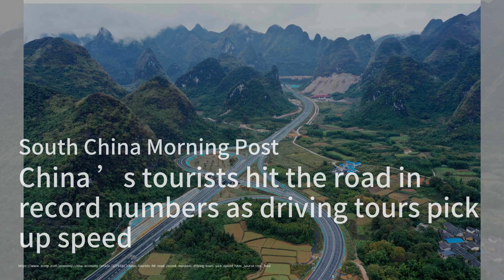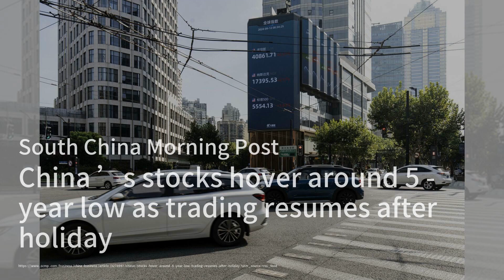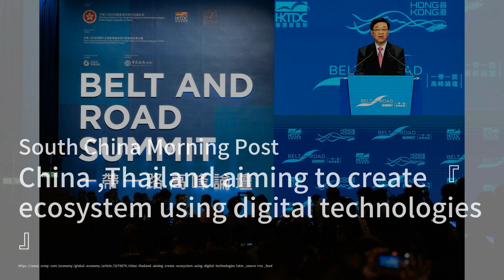China's Bold Move in the Middle East: A Double-Edged Sword；Alibaba Cloud's Aspara Conference: The Fu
Welcome to our 《Chinese Finance and Economy Briefing》 program! Today, we dive into the evolving landscape of China's foreign policy as Premier Li Qiang embarks on a tour of the Middle East, showcasing China's growing influence and the risks that come with it. This shift aims to challenge US dominance in the region, but could potentially strain relationships with other key players.

Next up, Alibaba Cloud is gearing up for its annual Aspara Conference in Hangzhou, where the spotlight will be on artificial intelligence and large language models. CEO Eddie Wu Yongming will inspire the tech community with a keynote speech, while various forums will explore the future of AI and its applications, setting the stage for groundbreaking discussions in the tech world.

Lastly, we discuss China's decision to gradually raise the retirement age, a significant reform that aligns its retirement policies more closely with those of developed nations. This change, effective January 1, 2025, will impact millions and reflects China's response to demographic shifts and economic pressures.